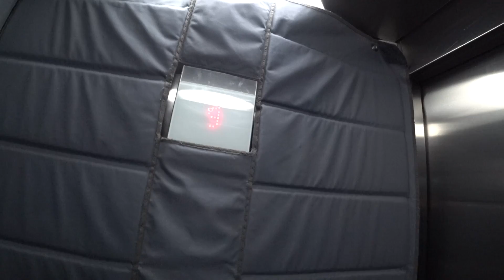REABRIMOS A LOJA | VLOG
Salveee Turmaaaa 👊😃

TAG GAMES
Rua santa ifigenia 185 Loja 18A

Nossa assistência
André (TANTU'S GAMES)